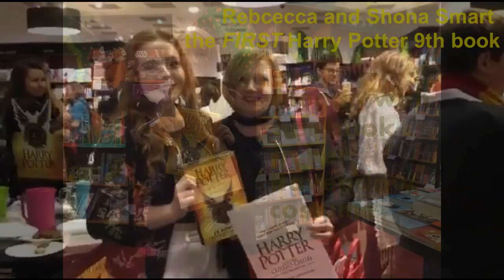Harry Potter and the Cursed Child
The wizarding world of Waterstones book shop full of wizards and muddles in Inverness for the released of new harry potter.  Harry potter and the cursed child. Featuring magical people putting into house groups, see who believes Professor Snape is good and who gets the first Harry potter book at midnight (9.33)

The 9th book by JK Rowling was released on 31 July 2016 at midnight.